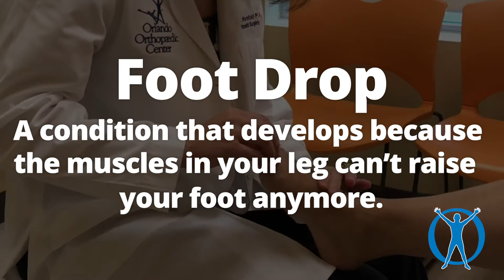What is Foot Drop? | Sophia P. Davis, D.O.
What is foot drop? In this video, Sophia P. Davis, D.O., a foot and ankle surgeon at Orlando Orthopaedic Center, discusses what foot drop is and how you can treat it.

"Typically we start with bracing, and the brace would basically hold your foot in a neutral position. And essentially you would have to wear the brace at all times to hold your foot up so that you didn't develop a contracture. When patients become sick of their brace because they're tired of wearing it all the time, then we start thinking about surgical options.."

To learn more about foot and ankle conditions and treatments